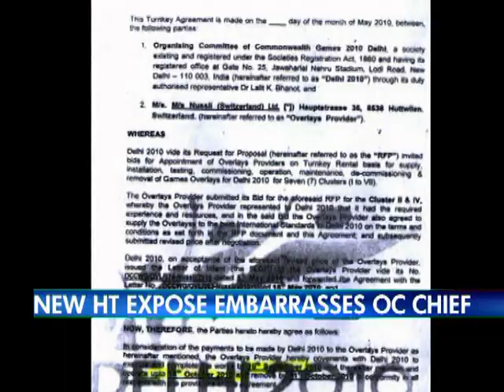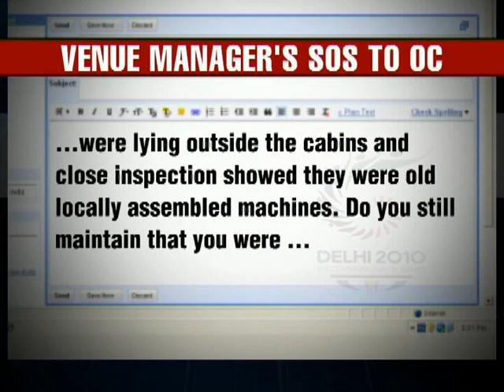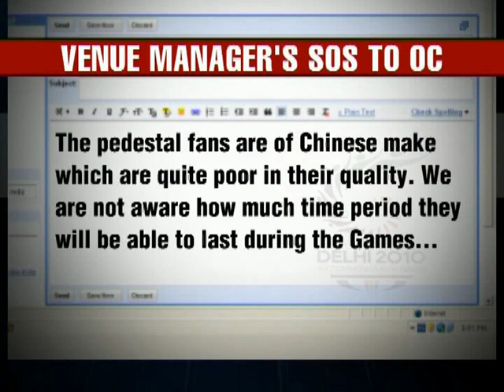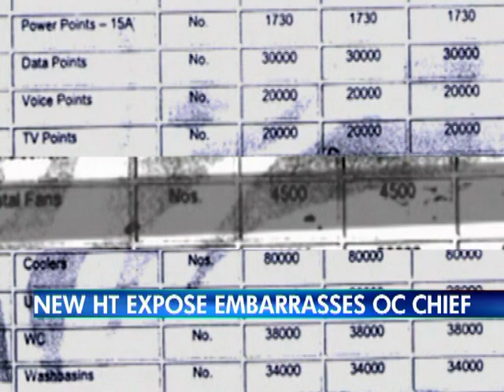KALMADI INTERVIEW With Rahul Kanwal Headlines Today 3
unable to answer the questions, kalmadi barges out of the interview